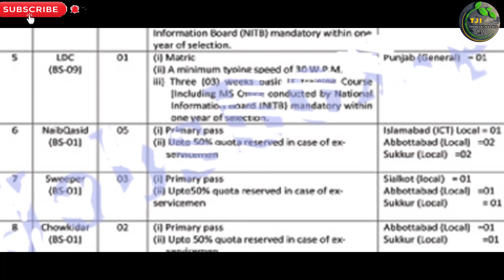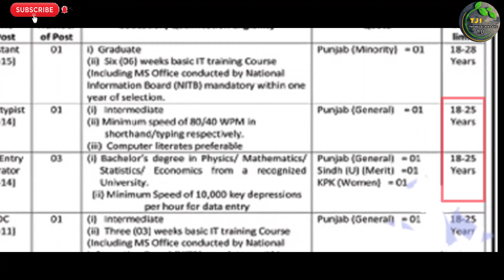Beauru Of Imigration & Oversease Employment Latest Jobs 2022 | All Pakistan New Jobs 2022